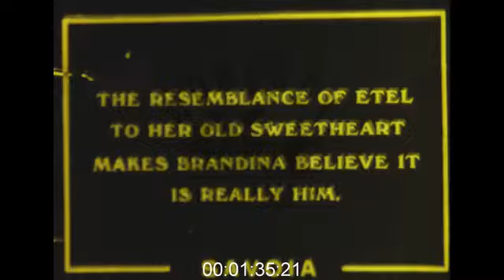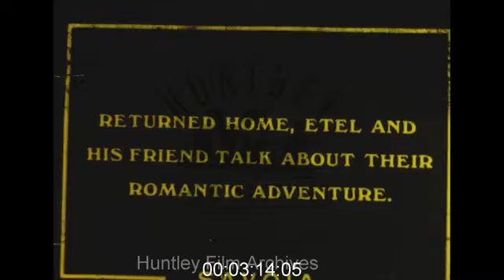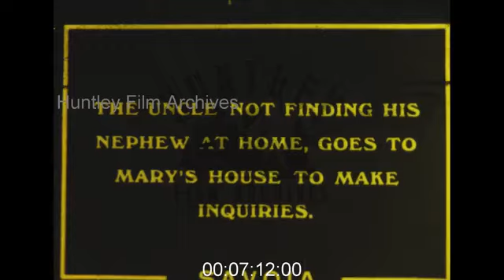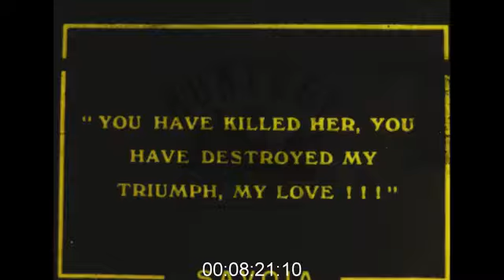Italian Gothic Drama, 1910s - Archive Film 1048485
The Bride of Six Centuries (La Sposa dei Sei Secoli) is a Gothic drama produced by Savoia Film in 1916. The film recounts the story of the Prince of Solar's successful attempt to resurrect Brandina, a woman who had been dead for six centuries. However, when Etel - the prince's nephew - falls in love with Brandina, the story is given an unexpected twist. Savoia Film was a production company based in Turin between 1911 and 1923. Despite its notable output, very few of the company's films survive today.

00:00 - 01:57
Etel knocks on the Prince of Solar's door, but is rejected by his butler. Therefore, he returns with a friend and schemes another entry to the building. The two find a ladder. They prop it up against the wall and Etel climbs in through the window. Once he is in the building, he spies on the prince and Brandina. He creeps around the house and attempts to overhear their conversation. The prince is talking to Brandina. Etel decides to walk in: the two jump up when they see him and Brandina embraces Etel. Intertitles: 'The resemblance of Etel to her old sweetheart makes Brandina believe it is really him.' Etel and the prince fight over the woman, until the butler takes her away, leaving the two to discuss. Intertitles: “She is not an ordinary women, she was resurrected by my science. It is my triumph, my love, she is mine…”

01:58 - 05:18
Etel listens to his uncle and then chases him while he flees. Intertitles: 'Etel's friend is worried.' In the meantime, Etel's friend waits outside and calls for him. Etel has been locked in a room and call his friend from the window. The man climbs the ladder and looks in. Etel is freed from the locked room. The two have returned to Etel's house, where three women join them. Intertitles: 'Returned home, Etel and his friend talk about their romantic adventure.' The women listen and then leave. Intertitle: “We must free that girl from the hands of my uncle.' The two discuss the plan. Intertitle: 'The next evening.' A car approaches the palace and the two friends get out. They knock on the door and capture the butler with a rope, forcing him to the ground. Intertitles: 'Brandina willingly follows the one whom she believes to be her sweetheart.' While Brandina listens out, Etel finds her and takes her away while covered in a veil. They exit the building and free the butler as they leave, who raises to call for the prince.

05:19 - 07:45
In the meantime, the prince is mixing potions, when the butler warns him. Intertitles: “Sir, they have kidnapped the princess.” The prince flees in shock. He enters the room where she was to find she is gone. Etel and his friend accompany her to the car, they get in and leave. The prince attempts to follow. The group enters Etel's home, where he reassures her. Cut to a party scene, the group talks and rushes out of the door. A car approaches the building and Etel, his friend, and Brandina alight and walk towards the house. The party group gathers around the door, from which Brandina and the others make their entry. Intertitle: 'The uncle not finding his nephew at home, goes to Mary's house to make inquiries.' The prince runs to the house. The people attending the party gather around Brandina, who faints on the sofa, while Etel attends to her.

07:46 - 08:26
When the prince sees the car, he rushes into the building. Intertitle: 'Lacking the influence of Rosa Alchimica, Brandina becomes weaker and weaker and dies … Falling to dust.' Etel attempts to revive Brandina, surrounded by agitates party-goers. The prince bursts through the door and approaches the woman, he tears Etel away and stares in shock. Intertitle: “You have killed her, you have destroyed my triumph, my love!!!”

The final scene is repeated in the print, but backwards and tinted purple. A subsequent film appears to be attached to the end.